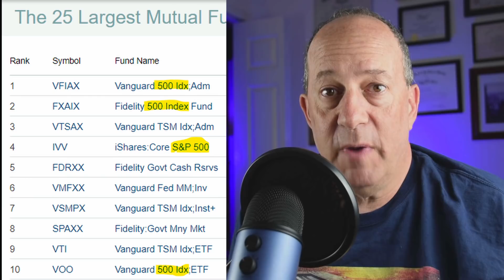Tesla in the S&P 500 - Long Term Impact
Warren discusses the short term, medium term and mostly long term impact of Tesla's inclusion in the S&P 500 Index.

Mostly this is a short-term bump but S&P 500 inclusion also may reduce volatility which has a long term impact on Beta for investors relying on the popular Capital Asset Pricing Model.